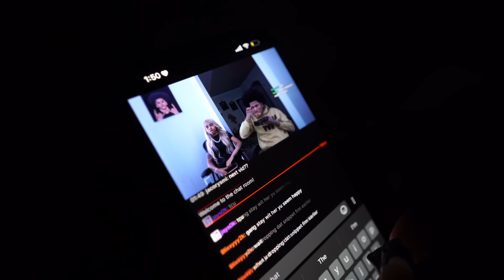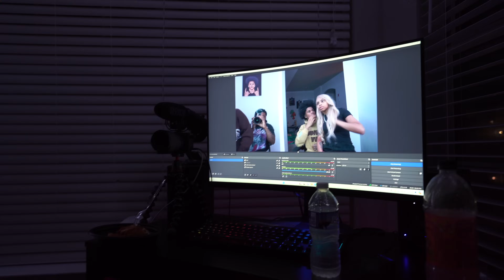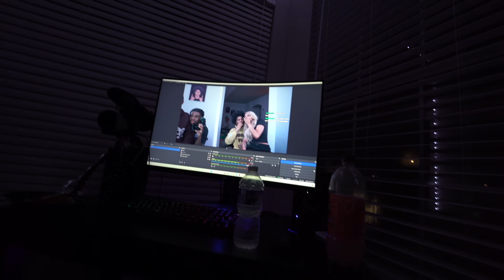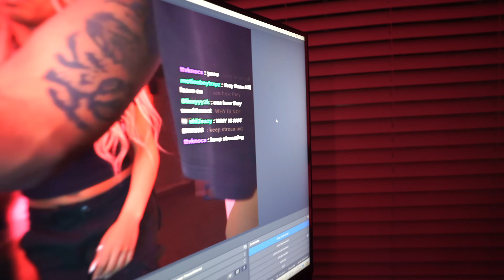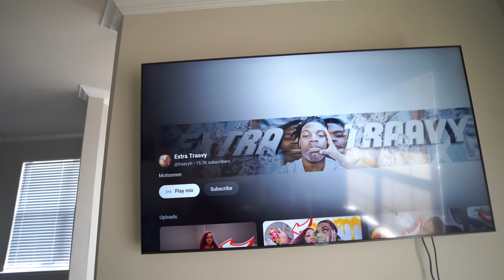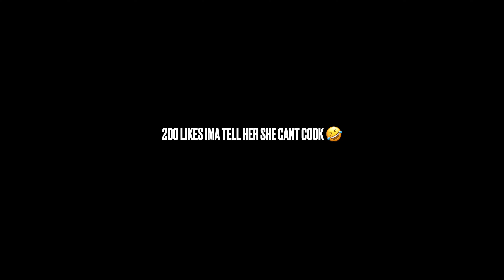DRUNK BOWLING LEADS TO THIS…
EVERYONE IN THE VIDEO HAS AGREED TO BE IN THIS VIDEO!